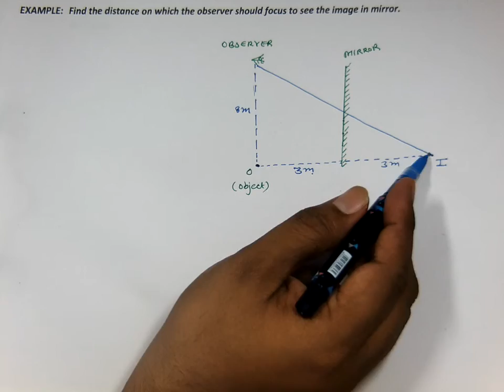13.Solved Example 1 on plane mirror1